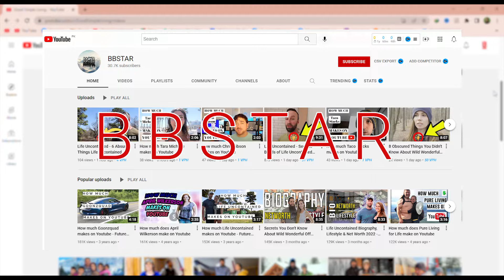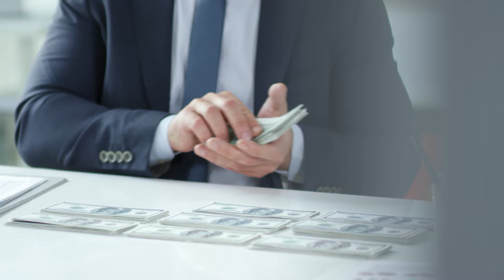6 things you don't know about wild wonderful off grid